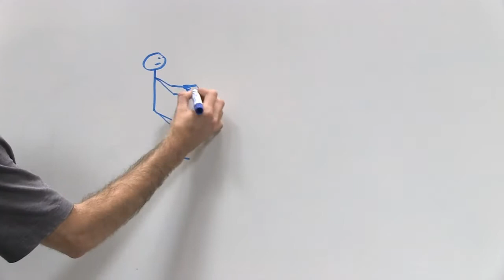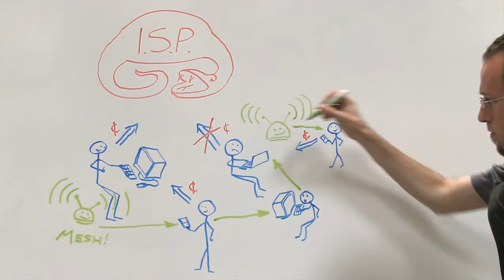Welcome to the People's Open Network!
The People's Open Network is a community-owned and -operated wireless mesh network in Oakland, California.

Sudo Mesh is a group of volunteers that builds free and open source software, hosts free educational workshops, and creates replicable resources for community wireless mesh networks.

Image: Noémie Serfaty & Daniel Arauz
Drawings: Anthony Repetto
Editing: Noémie Serfaty

Under the terms of the CC-BY-SA license, this work may be copied and shared without restriction. The work can be modified or adapted as long as the resulting or derivative work carries the same or equivalent license.